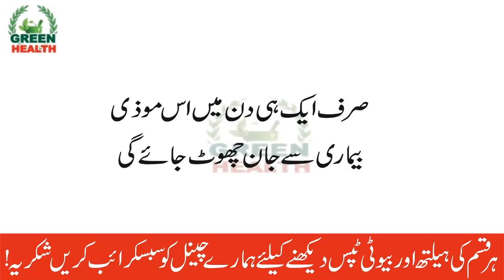Health Tips in Urdu Moun Ke Chale Khatam Karne Ka Gharelu Totka | Muh Ke Chalao ka ilaj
Welcome to GREEN HEALTH You can watch health & beauty tip videos online for free in Hindi and Urdu with lots of natural ways and home remedies. Beauty Secrets is all about beauty tips and care.   My videos include health tips for women's health and men's health. I hope you like my channel, there will be many more videos to come for your help.

In my Words:
Health Tips in Urdu Moun Ke Chale Khatam Karne Ka Gharelu Totka | Muh Ke Chalao ka ilaj | Health Tips in Urdu  | Moo Ke Chale Khatam Karne Ka Gharelu Ilaj | How To Get Rid Of Mouth Blisters| Muh Ke Chalao ka ilaj/muh ke chhale theek karne ke upaay/moo ke chale/chalon ka ilaj | munh k chalay | mu ke chale ka ilaj | Mooh Ke Chalay Door Karne Ke Liye | Moonh aur zaban ke chaalon ke liye zabardast desi nuskha | Moo k danon aor zuban k chaloon ka sastaa illaj | Zaban aur mooh ke chalay//..// mouth infection treatment in Urdu |